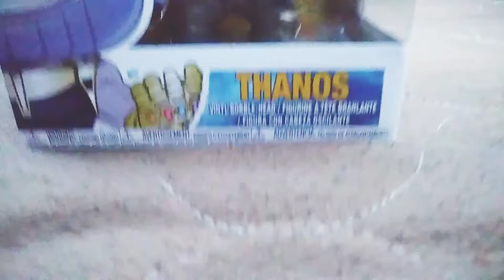Thanos funko pop unboxing and review